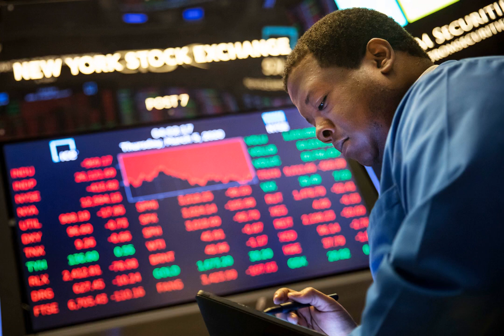Prince Andrew refuses to cooperate in Jeffrey Epstein probe, reportedly hires top extradition lawyer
Prince Andrew has reportedly hired a top extradition lawyer in Britain and is refusing to assist federal prosecutors investigating alleged  child sex trafficking by his one-time friend Jeffrey Epstein .